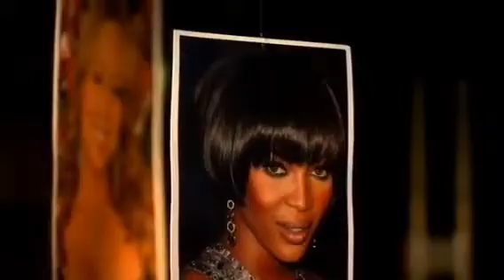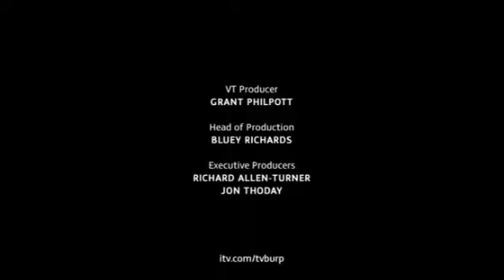Harry Hill's TV Burp: Series 10 Episode 18 (12/3/2011)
12th March 2011